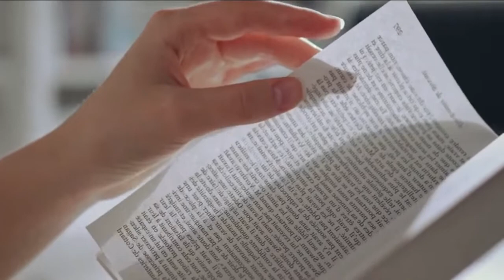10 monetary tips you could allow a 25 year old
10 monetary tips you could allow a 25 year old